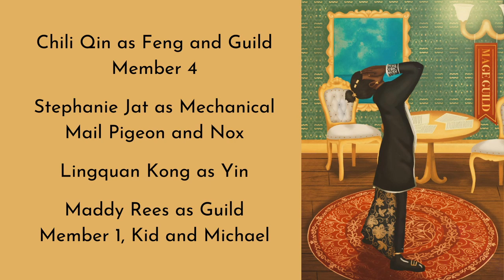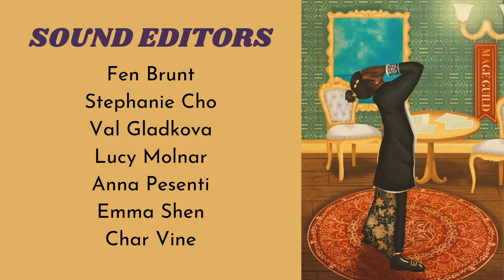From The Ruins - Episode 2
CN: high-pitch noise at 28:06-28:14, sexual references, death

ABOUT THIS PODCAST
Dagger is just another kid from the Warren, resourceful, quick-witted, and with very few prospects of a bright future. But they are a dreamer, of an exceedingly naive sort. Fifteen years ago, they quite literally fell from the sky over the city of Guilderstone, injured, afraid and with no memory of who they used to be. Yet despite all odds, they survived, and after such an outcome, who can blame them for believing all sorts of ridiculous notions. They believe that one day they will make the Upper Quarter and Mage Guild of Guilderstone see the injustice of the hardships the Warren must face; they believe that their posh Upper Quarter boyfriend is truly in love with them and will share their passion for just change; they might even believe that the strange necklace that was with them for as long as they remember might one day give them answers about their true past. What they don’t suspect is just how deep such dreams will lead them into the political intrigues of Stormheath, through secrets dark and best left forgotten, and towards mysteries of lost magic that would determine the fate of the whole world.

SFX CREDITS
Fluffayfish
Mahua7475
InspectorJ
toyoto
Ith_stp

MUSIC CREDITS
In addition to music by Char Vine and George Ball, we have used the following pieces:

Andante Sostenuto piano solo classical by Raighes Factory

Concert Song: L'Après‐midi d'un Faune
Composer: Claude Débussy
Performer: Columbia University Orchestra

Start: 0:00
Theme Song: 1:04
Scene 1: 2:25
Scene 2: 9:02
Scene 3: 13:52
Scene 4: 19:02
Scene 5: 21:38
Scene 6: 28:16
Scene 7: 32:09
Scene 8: 40:06
Credits: 45:27